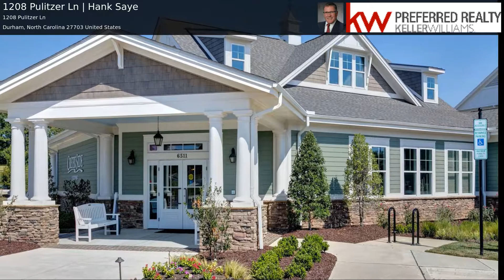1208 Pulitzer Ln | Hank Saye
Enjoy the lifestyle you have been dreaming of in premier Active 55+ neighborhood. Large, private lot with wooded buffer. Popular Haley model features open floor plan, gourmet kitchen, and dining area. 2BR / 2.5Bath. Screened porch and patio with wooded view. 2+ garage w/ perfect area for workshop or storage. $40, 000+ in upgrades. Elegant, relaxing clubhouse and amenities including hobby and game room, fitness ctr., pool, bocce courts, tennis courts, billiards, community garden, aerobics studio and more.